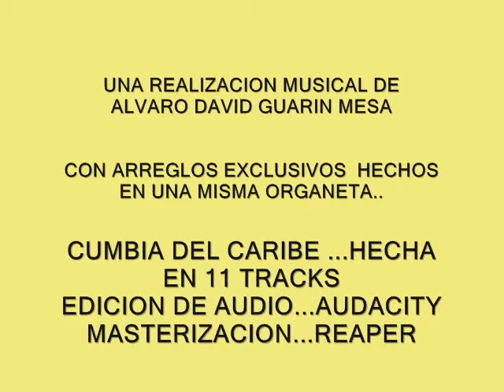CUMBIA DEL CARIBE...ALVARO GUARIN CON SUS EXCLUSIVOS ARREGLOS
11 TRACKS .HECHOS EN LA PSR 3.000

REGISTROS. ARMONIAS ...CONTESTACIONES. PUNTEO. BASE RITMICA CREADA CON PERCUSION. TIMBALEO. PLATILLO. CAMPANA. BAJO JAZZ...TROMBON. TROMPETA .SAXO ALTO...STRINGS...PIANO...BRASS HIGHTS